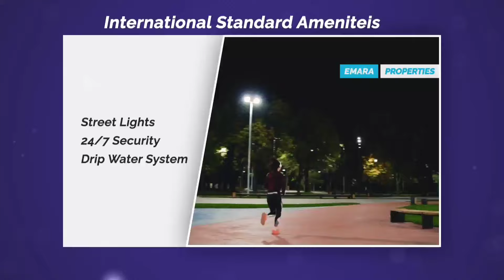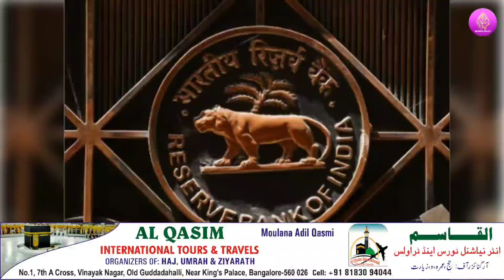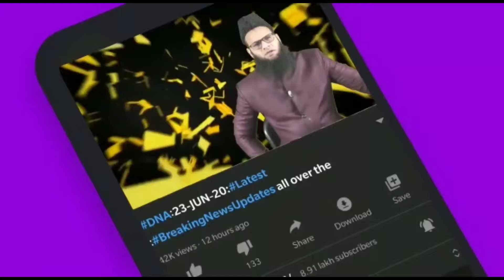07/5/24:Aaj ki Baat KhaasBaat:Din Bhar ki Badi aham aur zaroori,Mulki,aalami,aurRiyasati Khabrein?